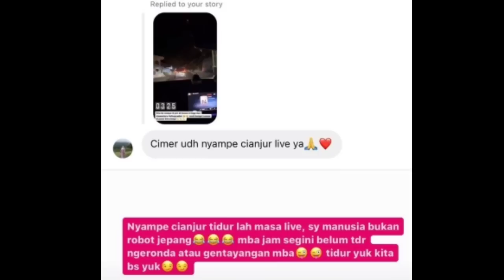UPDATE SIANG INI LESLAR DI CIANJUR SALFOK SAMA YG BAJU HIJAU